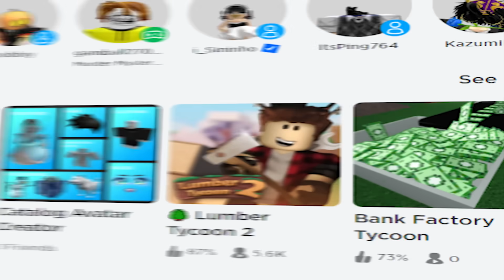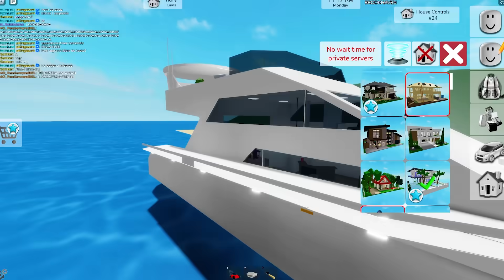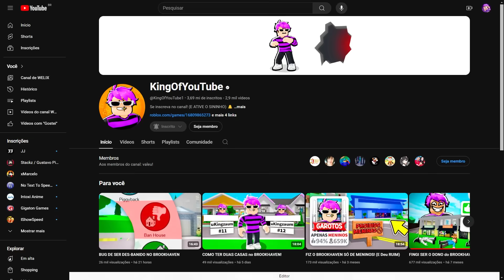TESTEI MITOS VIRAIS do BROOKHAVEN